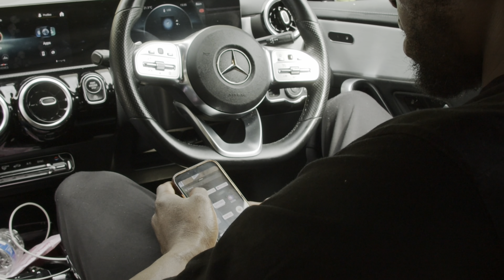THE FINALE | Show Day - First Ever NATURAL BODYBUILDING SHOW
So after 16 weeks of training and dieting I finally did it, I compete in the UKDFBA Men’s physique bodybuilding competition.

If I could speak to myself at the start I would say, stay tight it’s going to be a ride but your going to become such a better person. It’s an amazing experience but it’s not for everyone.

As you are interested in reaching your full potential, physically, mentally or financially drop me a comment and let’s see how I can help 🥇